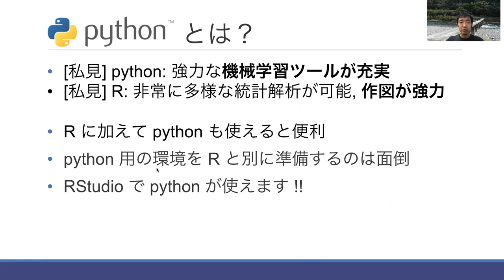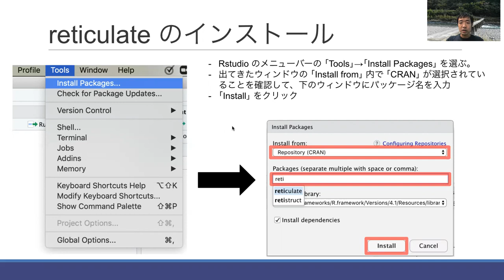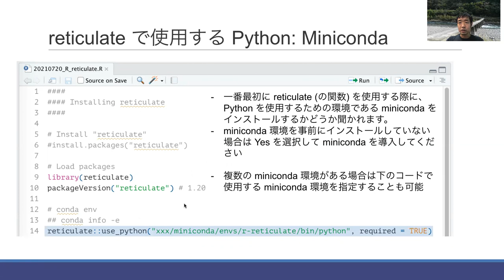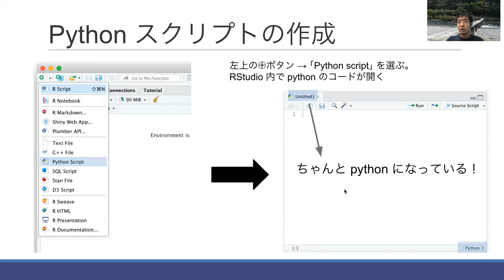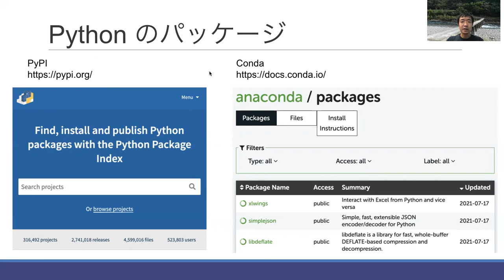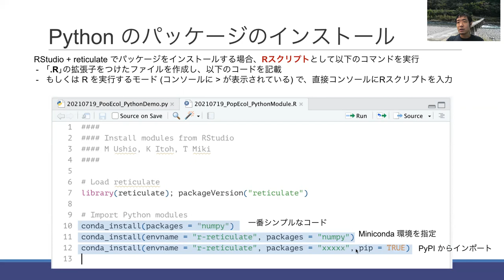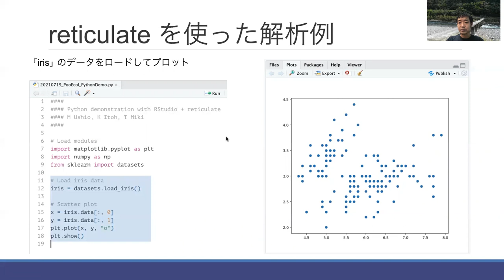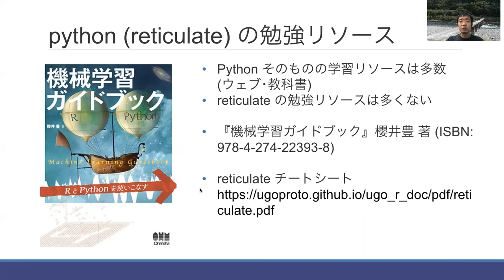RStudioで広がる統計解析（セクション４・RStudioからPythonを使う）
第37回個体群生態学会企画シンポジウム「新しい分野に挑戦するために」（2021年11月7日）で配信された RStudio に関する解説動画のアーカイブです。